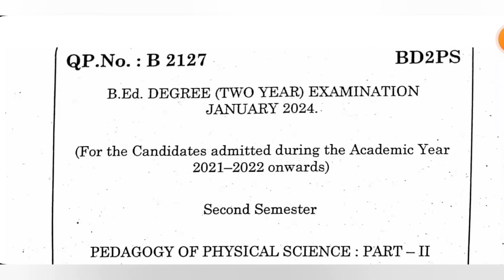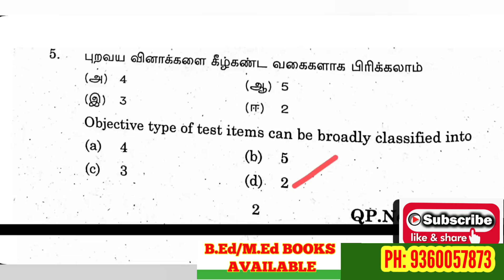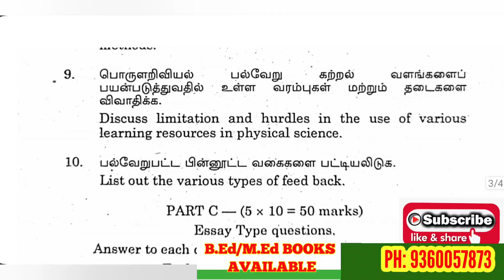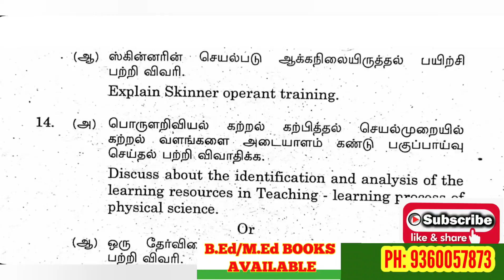TNTEU B.Ed II-SEMESTER : PEDAGOGY OF PHYSICAL SCIENCE PREVIOUS YEAR QUESTION PAPER JANUARY 2024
PEDAGOGY OF PHYSICAL SCIENCE JULY 2022